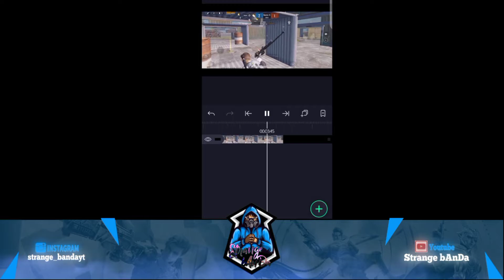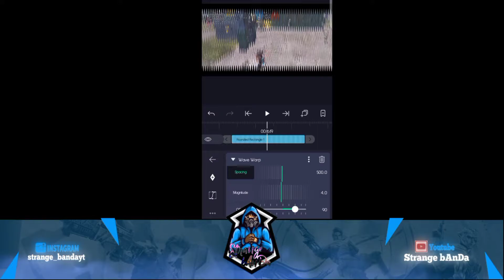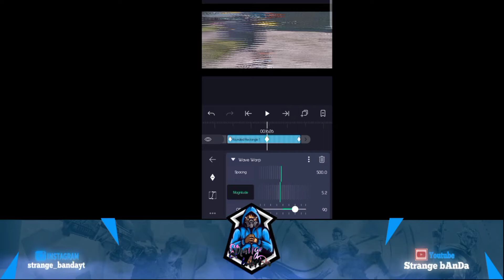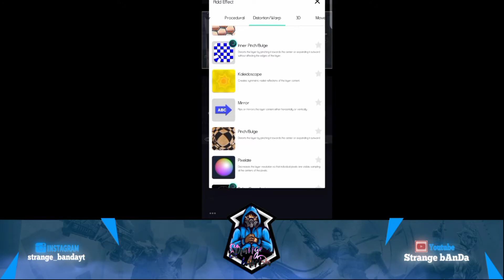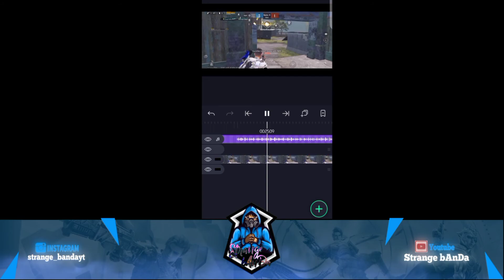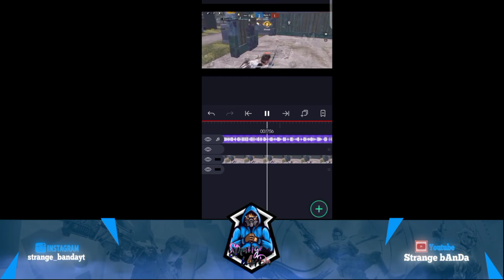Screen Pumping Effect Like Charlie Tutorial On Mobile | Pubg Mobile | Strange bAnDa